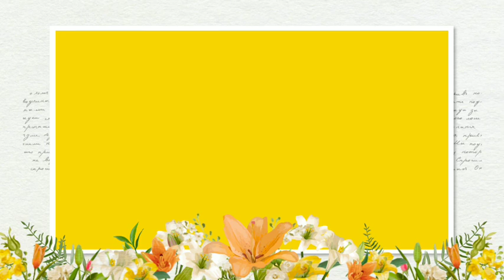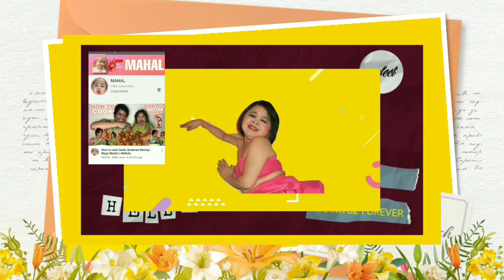MYGZ MOLINO IGINUHIT SI ANGEL LOCSIN ,HINDI LANG GWAPO TALENTED PA SI BUNSO MYGZ